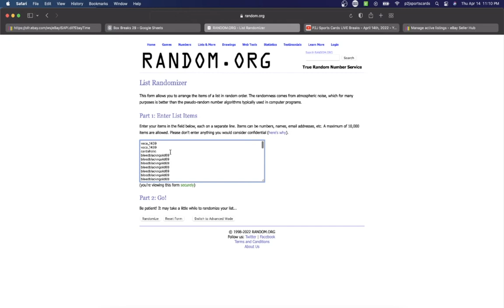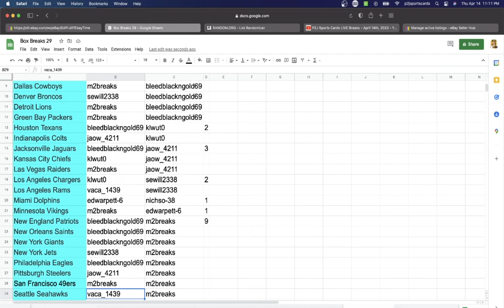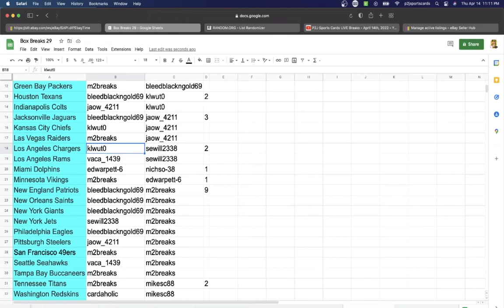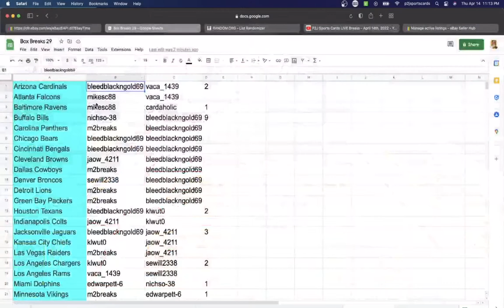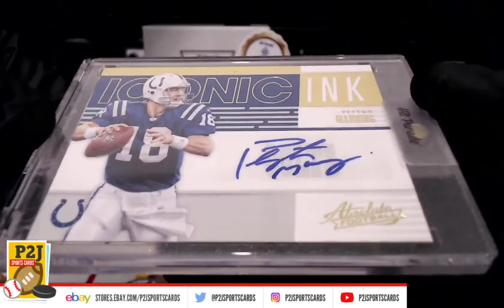Break #6218 2021 Hit Parade Platinum Limited Edition Card Box Break nfl P2J Sports Cards